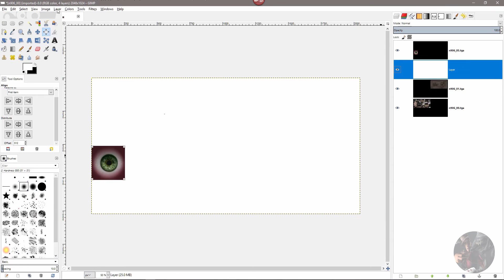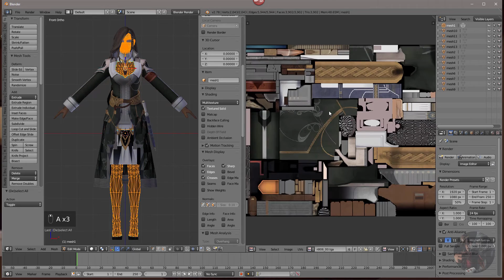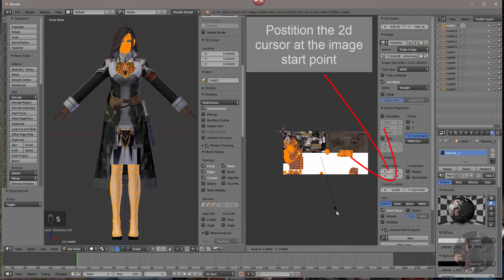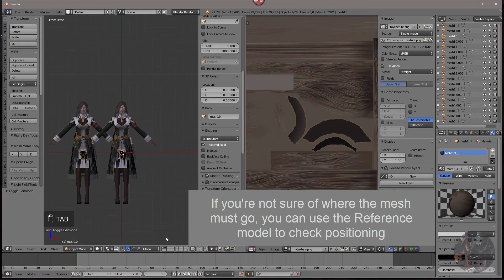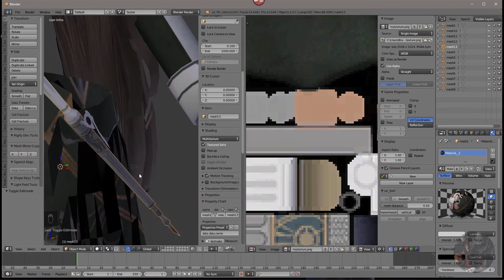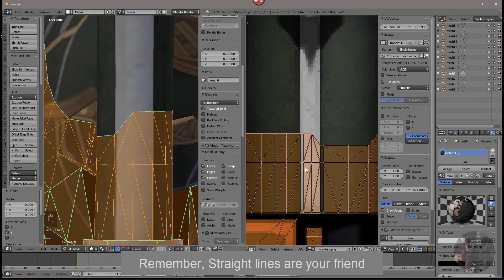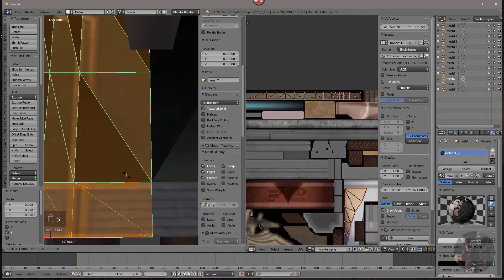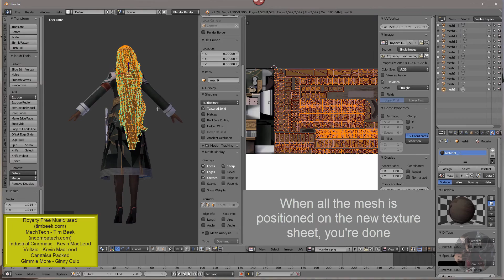Blender - Moving and Combining Multiple Textures onto a Single Texture Sheet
I was asked to do a tutorial on how to combine multiple textures in to a single texture sheet. This is a quick video that will go along with the text guide I've created in the Steam Blender Hub's Guides section.

This process uses the internal Blender Render, not Cycles.

I am setting this texture up to be used in a game engine that relies on textures being relative to the "Power of 2" ( ie dimensions must be a combination of 32, 64, 128, 256, 512,1024, 2048, 4096, etc)

Model being used in this demonstration is Jihl uploaded to TF3DM by 3drgenerator available

Music used in the demonstration...

GinnyCulpPersonalUse License
Gimmie More - Ginny Culp